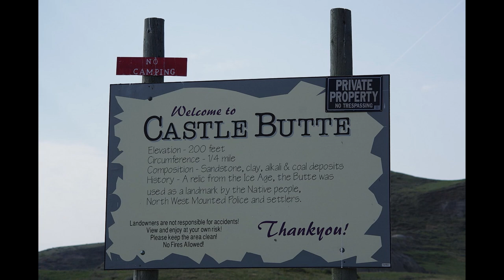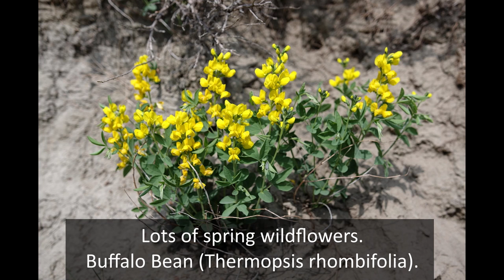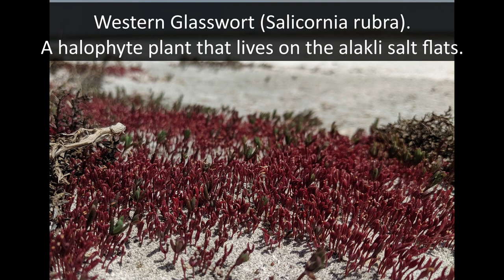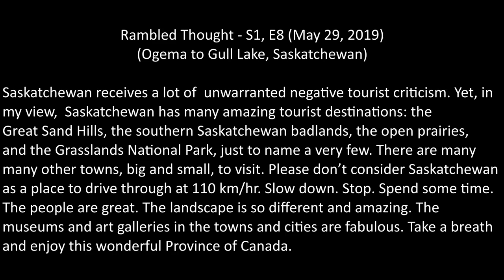19E8: Day 8: Badlands and salt lakes, from Ogema to Gull Lake, Saskatchewan.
Rambles with Robin and Ruby - May 29, 2019, 19E8

19E8: Day 8: Robin and Ruby drive through farm land, badlands and salt lakes, from Ogema to Gull Lake, Saskatchewan. Robin is a 2015 T@B travel trailer. Ruby is a 2019 Subaru Outback.

On day 8, we drove from Ogema to Gull Lake, Saskatchewan. One of the many interesting places we visited are the badlands in southern Saskatchewan. Bandlands are an amazing place, rich in different wildflowers, despite being desert-like. We also stopped at the Willow Bunch alkali lake. The alkali lakes are also amazing places to look at. They are home to migrating birds, amazing salt-tolerant wildflowers, and even salt-water shrimp! We stayed overnight at the Gull Lake Municipal Campground, complete with electricity, water, showers and toilets.

Geological and other curiosities mentioned include: a) Big Muddy Valley, a glacial meltwater channel carved by melting glaciers about 15,000 years ago; b) Castle Butte, an “island” in the Big Muddy Valley badlands; c) Outlaw cowboy trail, organized by Butch Cassidy and Sundance Kid; d) erosional rills in the badland clays and sandstone deposits; e) Richardson’s ground squirrels; f) Buffalo Bean plant; g) the race horse names Coronach; h) pronghorn; i) alkali lakes; and j) Western Glasswort plant.

Also mentioned are: a) Ogema; b) Bengough; c) Coronach; d) Willow Bunch Lake; e) Assiniboia; f) Gull Lake; and g) Gull Lake Municipal Campground.

Be sure to check out the “Rambled Thought”, which appears at the very end of the video. This Rambled Thought asks you to consider Saskatchewan as a tourist destination - the landscape, museums, and people are amazing.

Andy Fyon